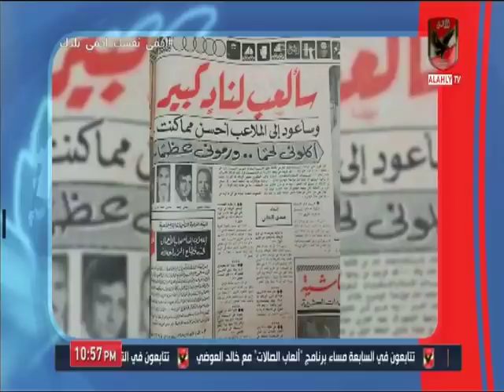الاهلى خط احمر يكشف " اعترافات تاريخيه " لـ لاعبى الزمالك يتجاهلها الاعلام الرياضى